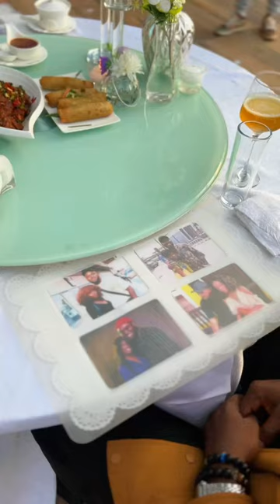I GOT ENGAGED 💍 NEON ADEJO & LADE KEHINDE PROPOSAL VIDEO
I got engaged to the Man God made for me!
My heart is so filled with joy!!

He also wrote a whole song for me, watch it here👇🏾